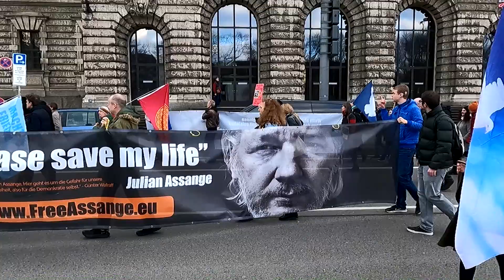München - MACHT FRIEDEN - 17.02.2024 - DEMOZUG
Demo-Umzug  - MACHT FRIEDEN - in München - am 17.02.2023 - Königsplatz -
MACHT FRIEDEN - NEIN zur Münchner Kriegskonferenz  ( Sicherheitskonferenz )

Frieden ist nicht alles, aber ohne Frieden ist alles NICHTS. - Willy Brand -